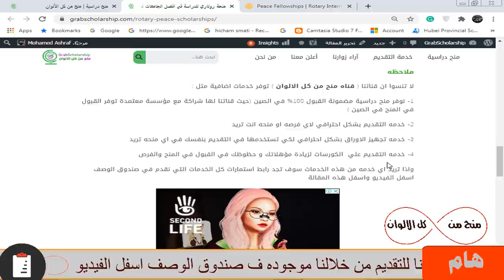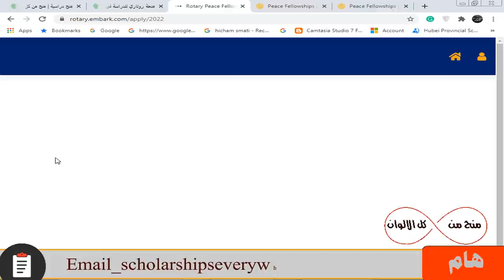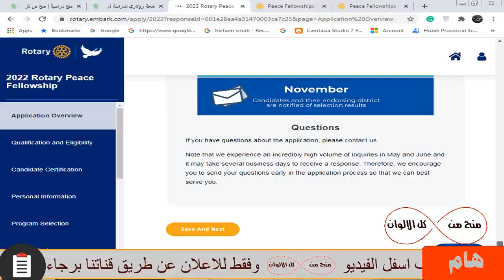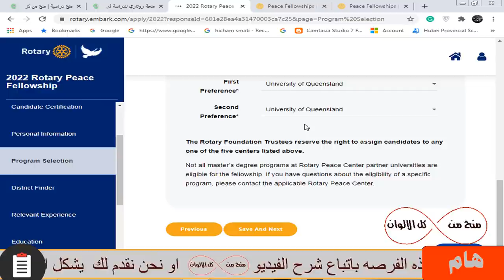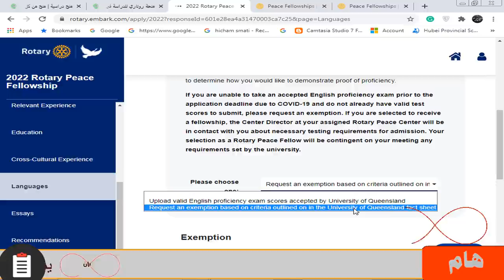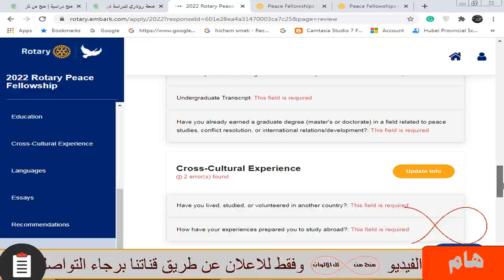منحة روتاري الممولة بالكامل للدراسة في افضل الجامعات في امريكا وبريطانيا ومتاحة بدون حد اقصي للعمر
منحة دراسية ممولة بالكامل للدراسة في افضل الجامعات في الخارج في امريكا وبريطانيا واليابان والسويد وهذه المنحة توفر تذاكر الطيران و الراتب الشهري والسكن والدراسة مجانا وهذه المنحة متاحة لجميع الاعمار ومتاح الدراسة في كافة التخصصات